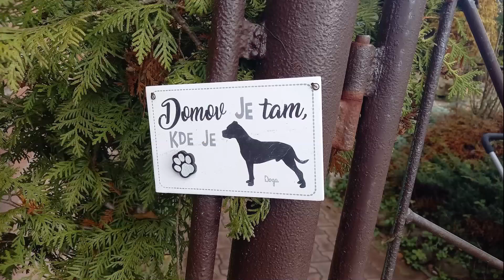Benesov 211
Pohled na horní Benešov u Semil od č.p. 211 ke škole.
Zvuk na pozadí vytvořen výhradně SmartSound.
Background sounds created exclusively SmartSound.